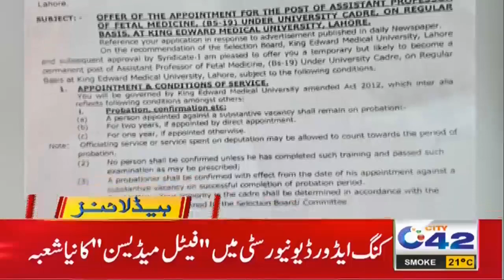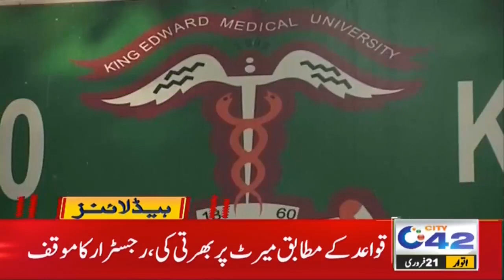Hiring As Per Merit | 8pm News Headlines | 21 Feb 2021 | City42